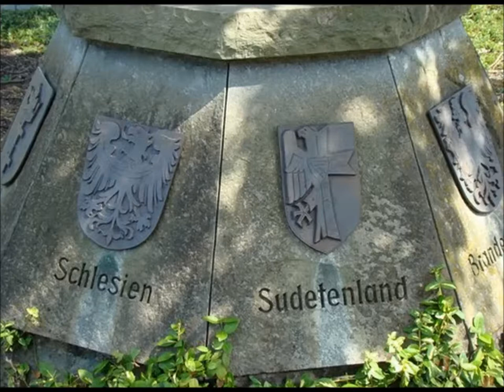Robert Jung - Sudetenland Mein Heimatland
This song means a lot to my family, especially my Dad! Altvater is near the village of my family.

Sudetenland, mein Heimatland
Mein Lied klingt weithinaus
Sudetenland, mein Heimatland Wie schön war’s doch zuhaus’. Was die Wälder wie ein Herz umsäumen,
Das kann doch nur ein Land der Liebe sein.
Nicht nur die Dichter fangen an zu träumen,
Ich war so gerne dort daheim.

Sudetenland, mein Heimatland
Wo die Wiege meiner Ahnen stand.
Ich denk’ so oft an diese Zeit Heimatland, du liegst so weit.

In den Tälern, da sangen die Lerchen,
Auf den sanften Hügeln spielte sich der Wind.
Viele Menschen war’n arm, doch zufrieden.
Und ich war ein glückliches Kind.

Sudetenland, mein Heimatland
Mein Lied klingt weithinaus Sudetenland,
mein Heimatland Wie schön war’s doch zuhaus’.
Was die Wälder wie ein Herz umsäumen.

Mittendrin im großen Europa Ist es nur ein winzig kleiner Edelstein. Zwischen Eger und Altvater Tälern War man stolz dort zu Hause zu sein.

Sudetenland, mein Heimatland Mein Lied klingt weithinaus Sudetenland, mein Heimatland Wie schön war’s doch zuhaus’. Was die Wälder wie ein Herz umsäumen.

Sudetenland, mein Heimatland
O Heimatland, Sudetenland,
Gott beschütze dich, mein Heimatland,